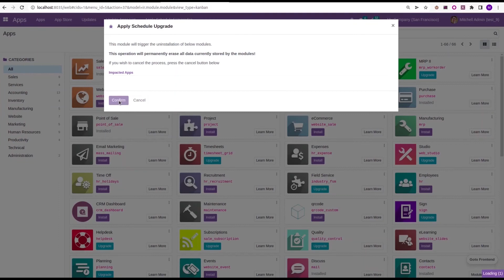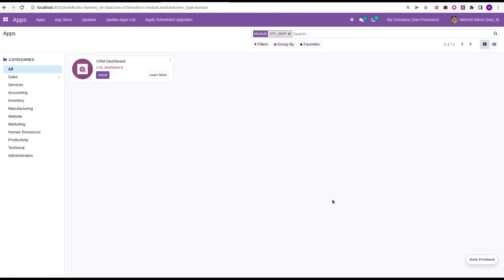How to add new custom addons path in odoo15 | Odoo Tutorials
The addons path is a configuration parameter, that lists the directories which will be searched to addon modules by odoo when it initializes a new database. In the odoo.conf one of the important parameters is the addons path, this video describes how to add a new custom addons path and install the custom addons in the odoo database.

Video Contents
0:00 - 0:39 Introduction
0:40 - 1:37 addons path
1:38 - 2:30 Installation of module